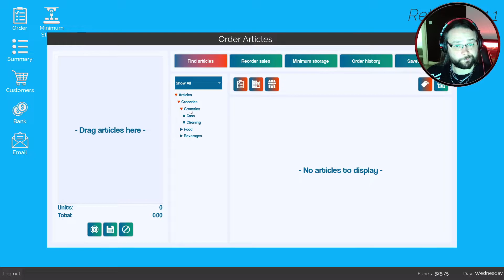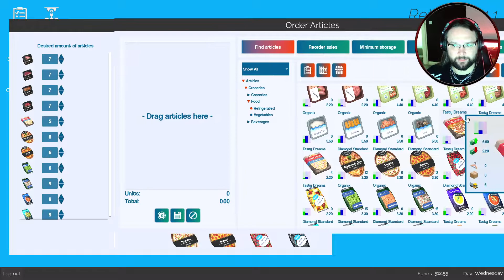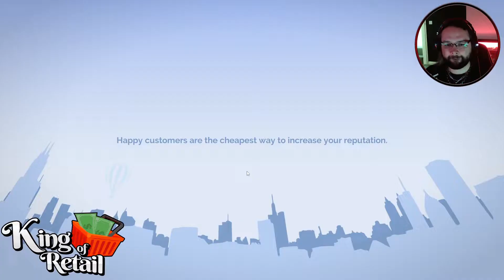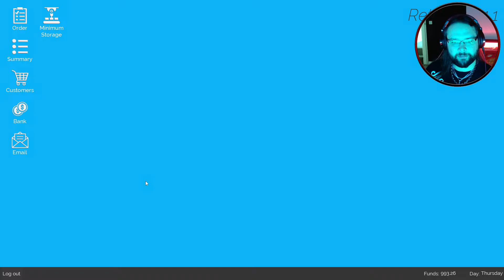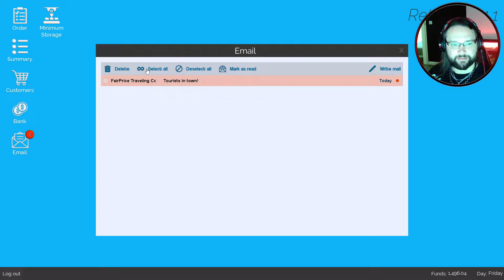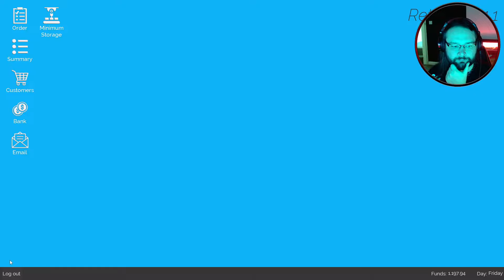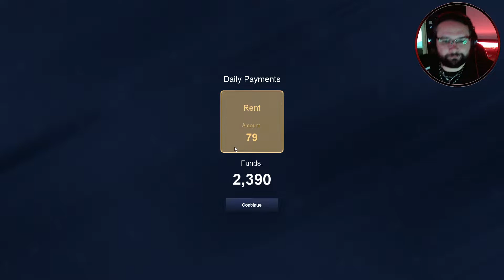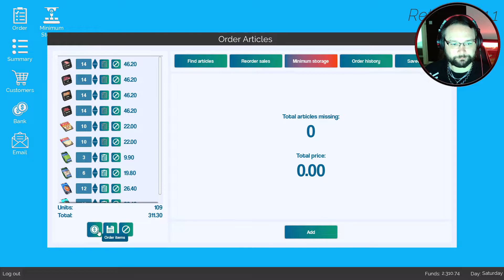King of Retail - Stop the shoplifters! - We're being robbed! - Ep 2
The store is your kingdom! Expand your humble boutique into a thriving business: hire the right staff, decorate your displays, and lure in customers. Even your wildest ideas can turn a profit. Why not start a business that sells only white T-shirts and ketchup? PCs and beans? Your rule, your rules!

Hardware

Software